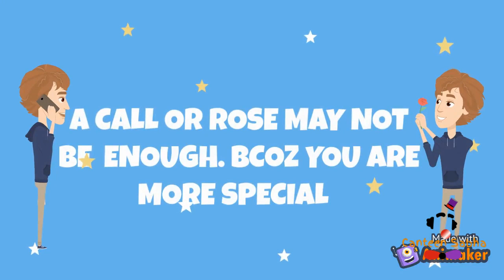Girl Friend Birthday Whatsapp status|Birthday wishes for GF | Happy Birthday | Whatsapp video status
Video to wish your dear Girl friend Birthday